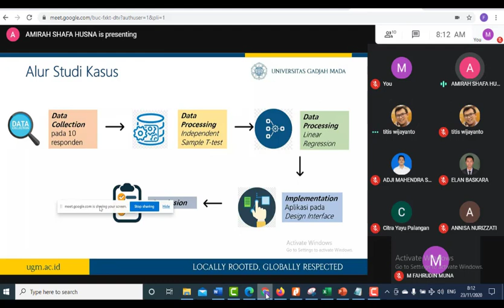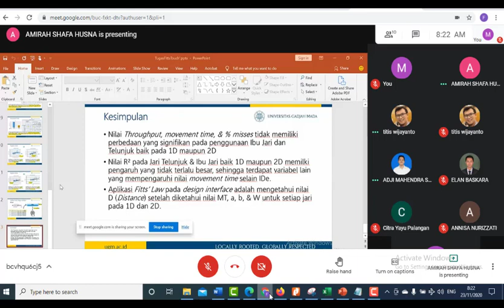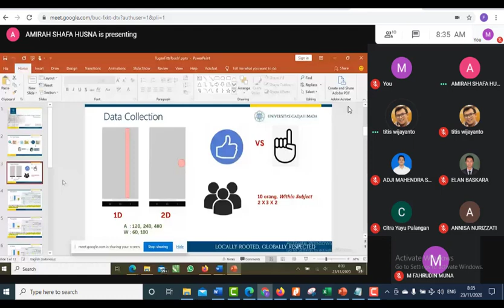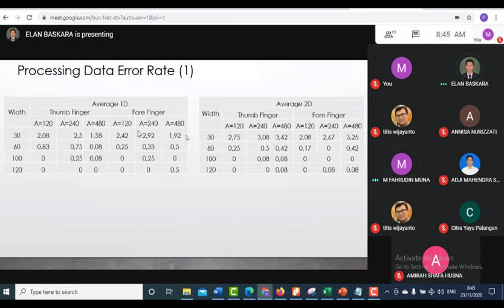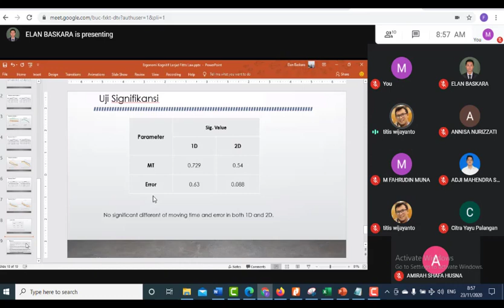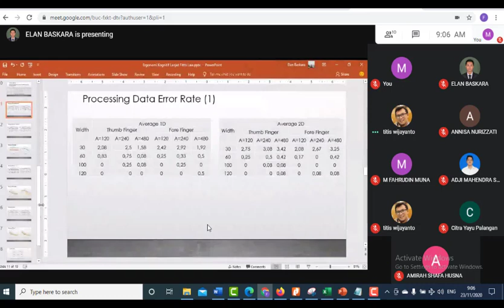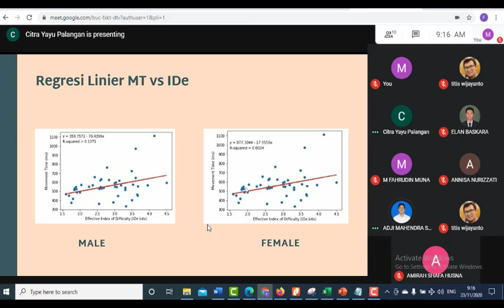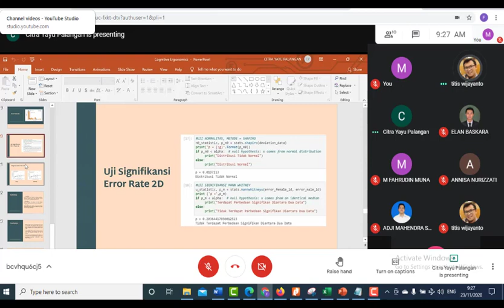Ergonomi Kognitif 9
Tentang Aplikasi Fitt laws dalam desain control. Dengan Aplikasi ini membandingkan 4 variabel untuk experiment 1D dan 2D yaitu :
1. MT atau Movement Time
2. Throughput

3. Error Rates
4. IDe (Effective of Index Difficulty)